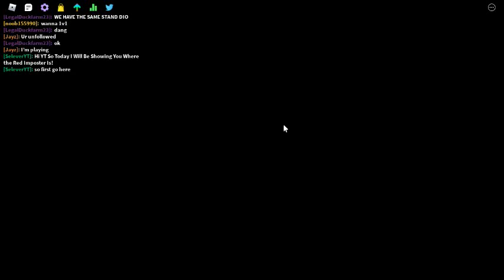How To Find Imposter P2